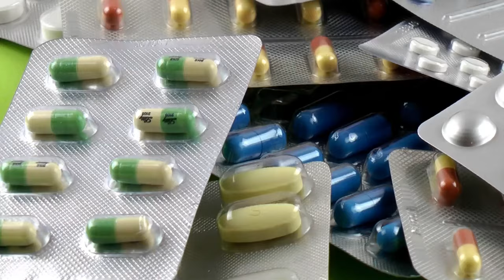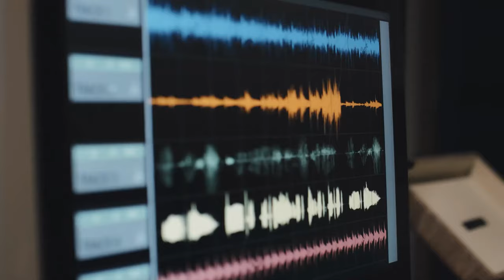Lyme Disease Recovery: Harnessing the Power of Frequencies - Remove Body Toxins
Discover the incredible journey of Lyme Disease recovery using frequencies. Learn about the power of frequency therapy and its impact on health.